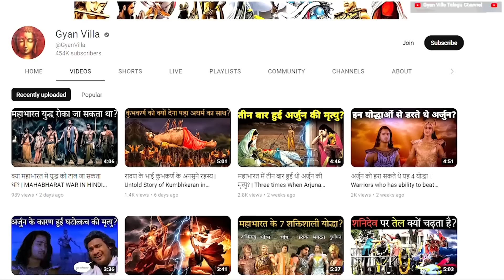भगवान विष्णु के 24 अवतार | Bhawan Vishnu 24 Avatars Explained | Gyan Villa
In this video, I will discuss the 24 Avatars of Lord Vishnu.

भगवान श्रीहरि विष्‍णु ने धर्म की रक्षा हेतु हर काल में अवतार लिया। वैसे तो भगवान विष्णु के अनेक अवतार हुए हैं लेकिन उनमें 24 अवतार ऐसे हैं, जो प्रमुख रूप से स्थान पाते हैं। आज ज्ञान विला के दर्शकों के लिए प्रस्तुत हैं भगवान श्रीहरि विष्णु के 24 अवतार यानी दशावतार की पौराणिक एवं प्रामाणिक कथाएं।

भागवत गीता में यह साफ साफ लिखा है, की जब जब इस पृथ्वी पर पाप बढ़ेगा, तब तब भगवान विष्णु इस पृथ्वी पर अवतरित होकर पापियों का नाश करेगे ।

 भगवान शिव और भगवान विष्णु ने कई बार पृथ्वी पर अवतार लिया है।
भगवान शिव के 18 अवतारों के बारे में हमने आपको इस वीडियो में विस्तार से बताया था, लेकिन आज हम आपको भगवान विष्णु के 10 अवतार नही बल्कि 24 अवतारों के बारे में विस्तार से बताए ।

भगवान विष्णु के  23 अवतार अब तक पृथ्वी पर अवतरित हो चुके हैं। अंतिम अवतार कल्कि जी होंगे तो कलयुग के अंत में अवतरित होंगे ।

नमस्कार मित्रो आप का ज्ञान विला यूट्यूब चैनल में स्वागत है ।

1- श्री सनकादि मुनि
2- वराह अवतार
3- नारद अवतार
4- नर-नारायण
5- कपिल मुनि
6- दत्तात्रेय अवतार
7-  यज्ञ
8- भगवान ऋषभदेव
9- आदिराज पृथु
10- मत्स्य अवतार
11- कूर्म अवतार
12- भगवान धन्वन्तरि
13- मोहिनी अवतार
14- भगवान नृसिंह
15- वामन अवतार
16- हयग्रीव अवतार
17- श्रीहरि अवतार
18- परशुराम अवतार
19- महर्षि वेदव्यास
20- हंस अवतार
21- श्रीराम अवतार
22- श्रीकृष्ण अवतार
23- बुद्ध अवतार
24- कल्कि अवतार

Gyan Villa Channel is based on Tales of Ancient India Like THE GREAT EPIC-MAHABHARATA, Bhagwat Gita, and  Garud Puraan.